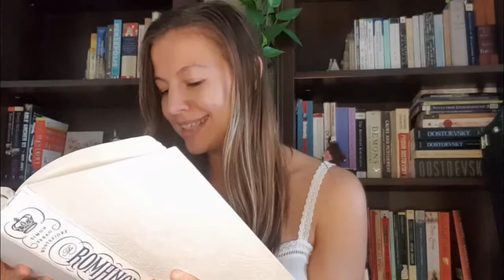THE ROMANOV SERIES: Catherine the Great's Affairs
Want to explore Russia right now from the comfort of your own home? Sign up for my email newsletter and get a FREE tour